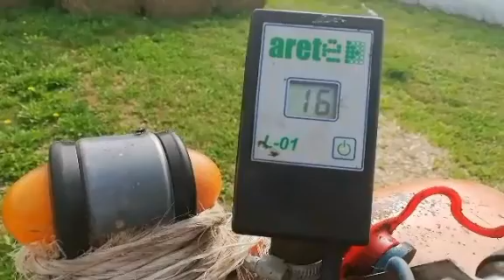|akcja kiszkonka|Lubelskie|2k18|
Siemka dzisiaj nowy film z kieszonki. Miłego oglądania. Do następnego. Bajo.

Ścieżka dźwiękowa Nie jest moja własnością i NIE roszcze sobie żadnych praw autorskich.